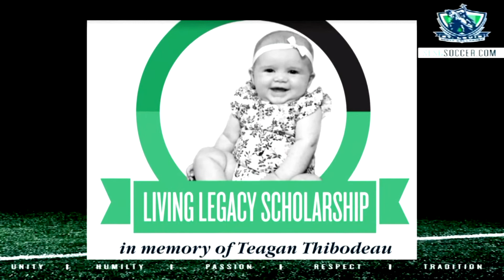Living Legacy - Teagan Thibodeau